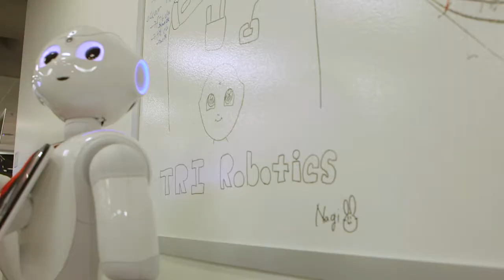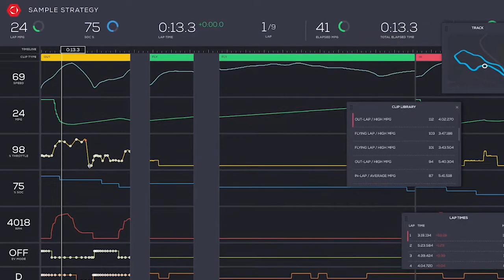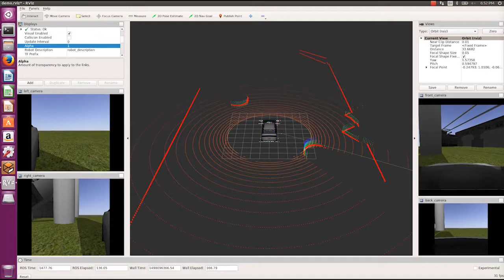Making the Prius Challenge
On March 3rd, 2017 the Toyota Research Institute (TRI) invited Silicon Valley’s brightest in Data Science, Artificial Intelligence, and Machine Learning to compete in a fuel efficiency competition called the Prius Challenge.  Masanori Yamato & Stephen Hughes managed the event and provide video commentary.

The  Prius Challenge is a team-based, tech-centric driving competition that was hosted at Sonoma Raceway.  The competition made use of proprietary data, strategy development, and simulation tools to assist participants in achieving the highest MPG over 9 laps in 42 minutes.